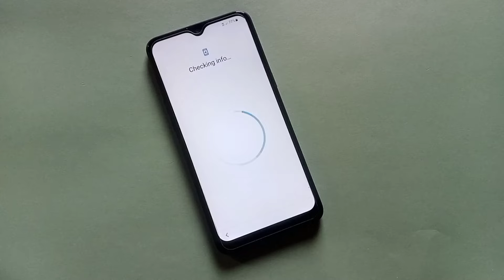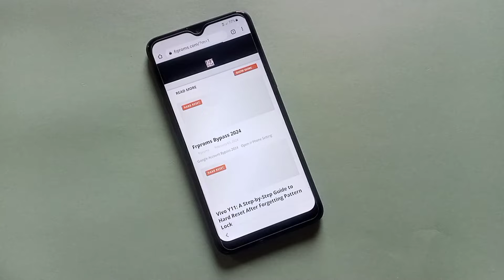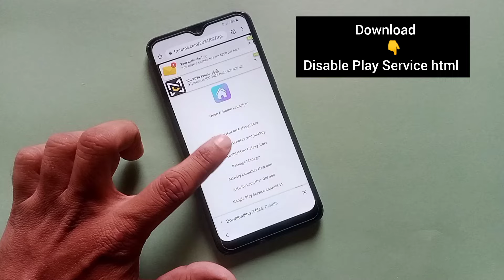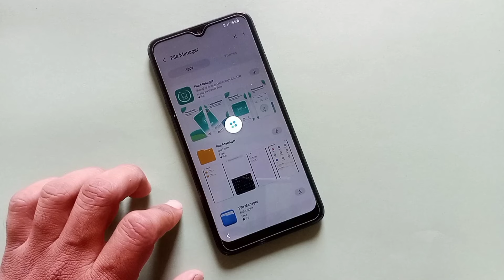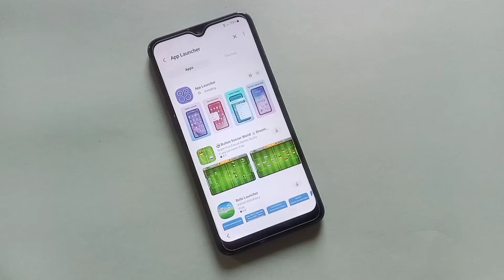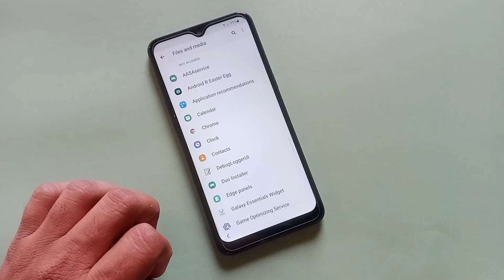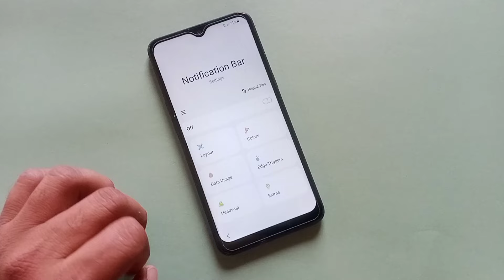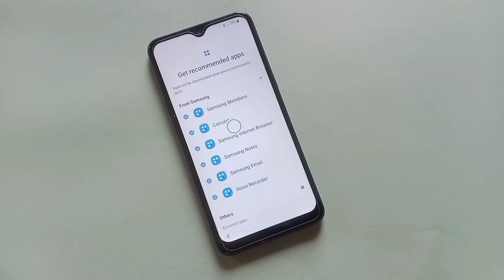Without Pc 2024 All Samsung Android 11/12/13 Frp Bypass New Security Update - Unlock Google Account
REGARDS:
MaxRoms: